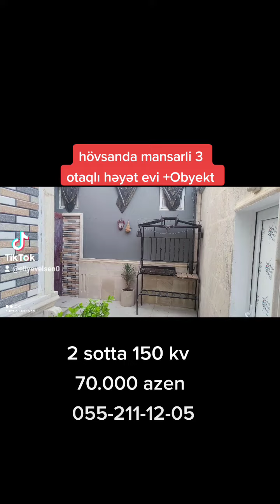21 Nisan 2022